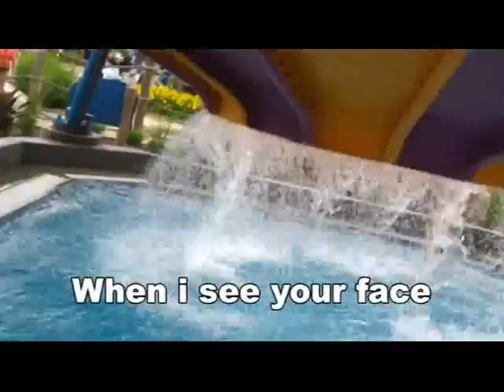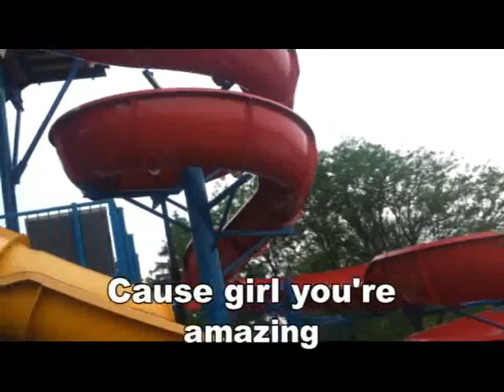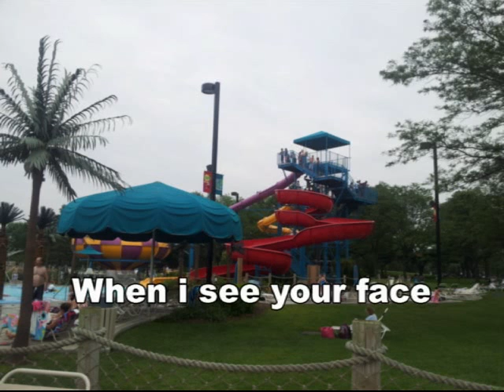Jaden and Kate Adventure